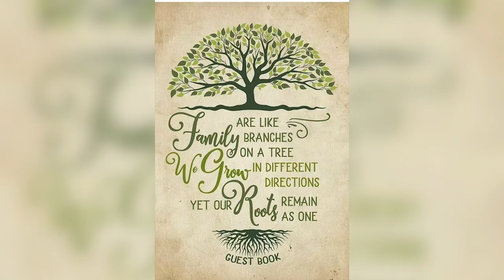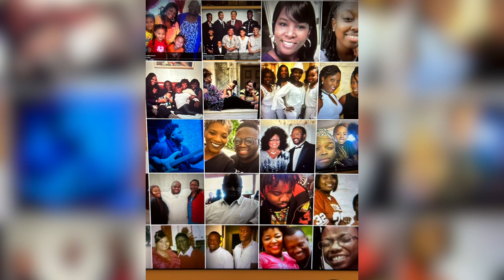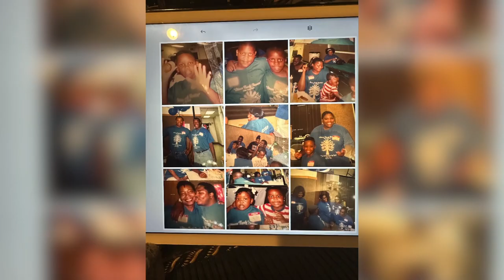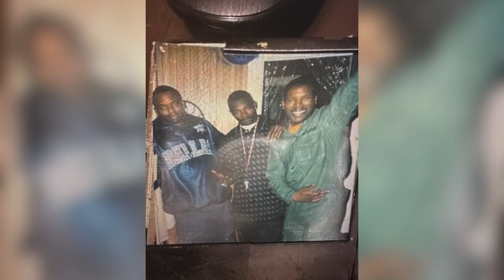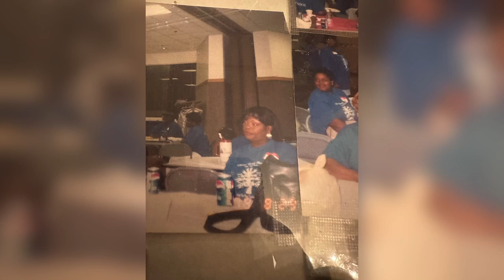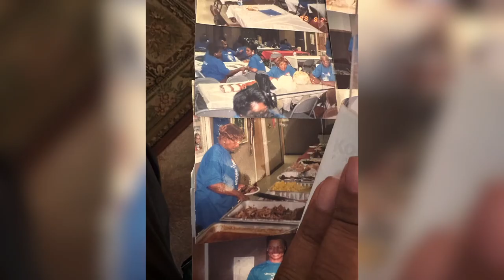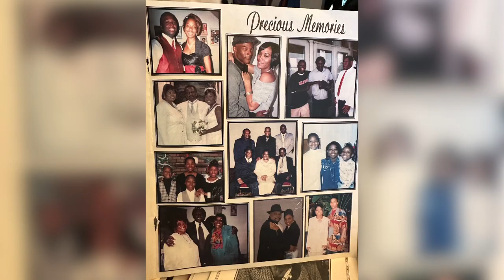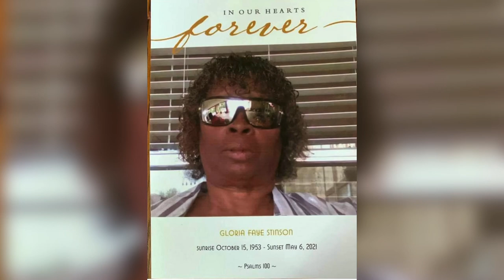July 30, 2023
Alex and Lucy Jane Stinson Family’s Photos 2023